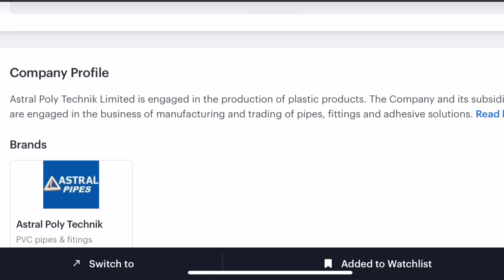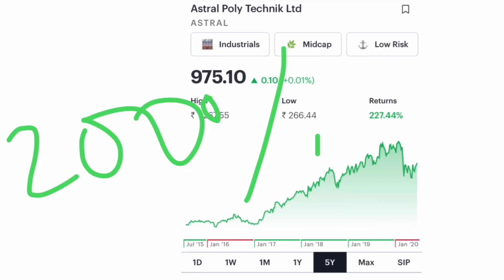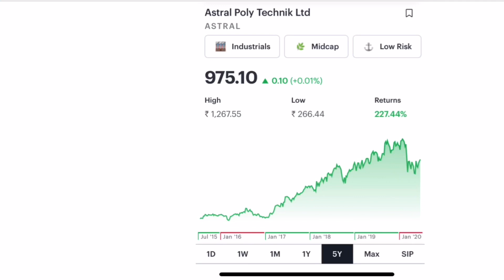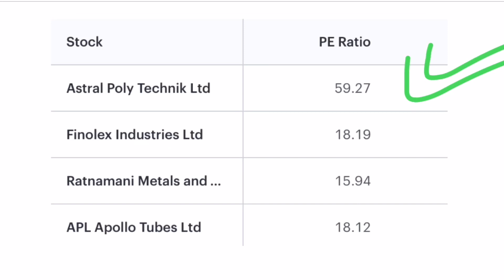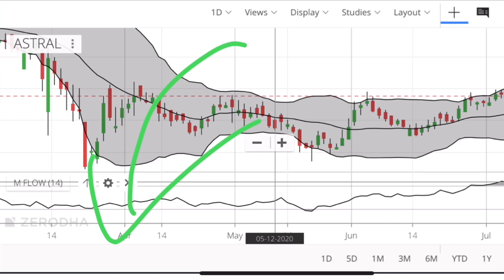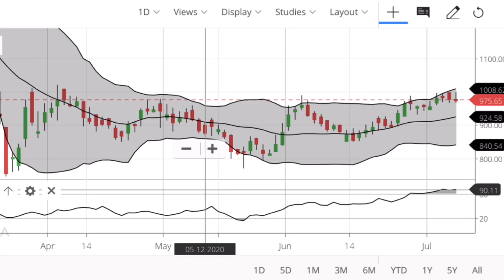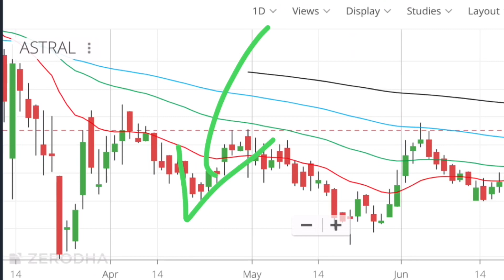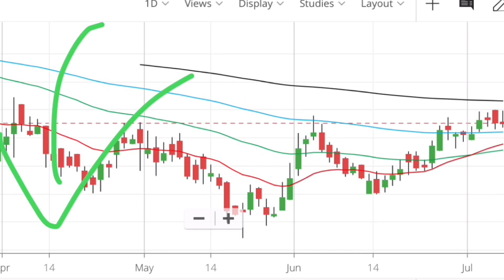Multibagger Stocks💸| PURE MONEY STOCKS🔥| Astral Poly Technik Analysis 📚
In this video I will be discussing a future multi-bagger stock. I will be discussing its financial and technical aspects. And also the best price at which we can purchase the stock.

First I will be discussing about the company‘s business. Then I will be discussing about the P/E ratio and comparing it’s a ratio to the sector ratio and also aired Spears. Then we will be discussing about it’s Profit and revenue of the past years and the current year. Then we will be looking at the promoter holding, mutual fund holding, foreign institutional investors holding. Then we will be looking at the chart where we will analyse and using Bollinger band and then also look at its moving averages.

If you don’t have a Demat Account, consider opening one in Zerodha through this link-